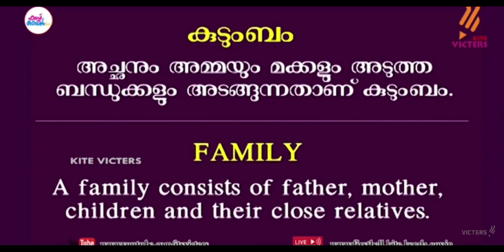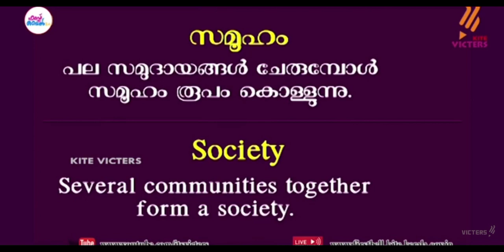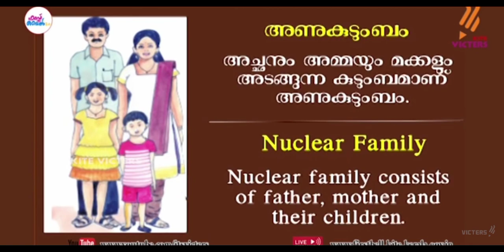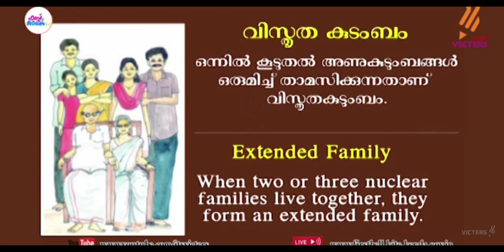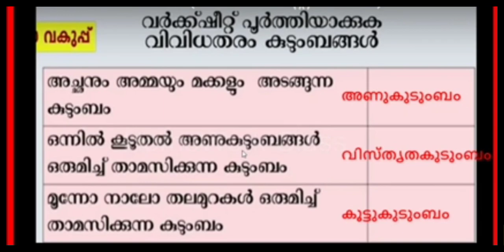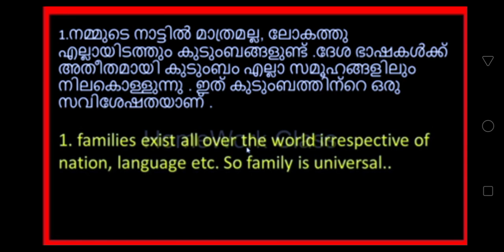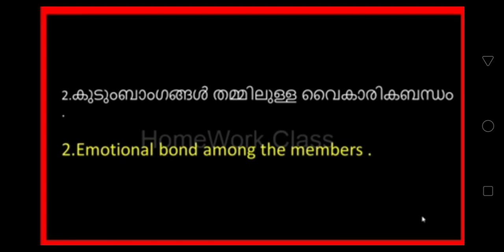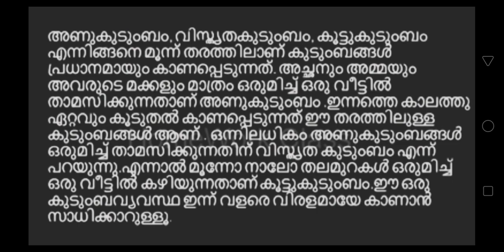std 5 നമ്മുടെ കുടുംബം our family notes / class 5 social science chapter 3 activities